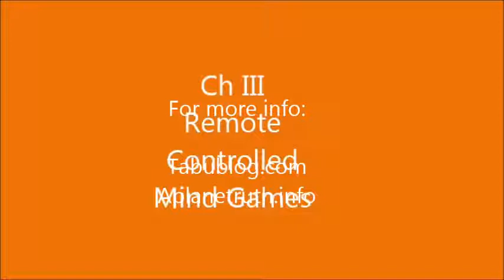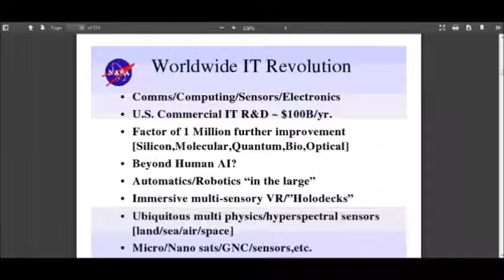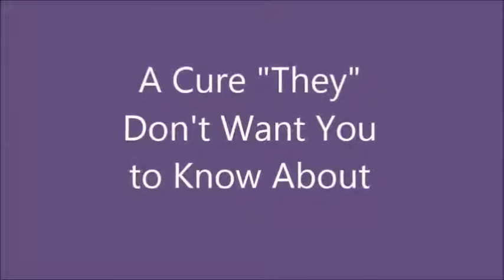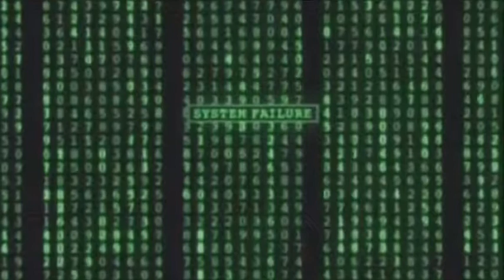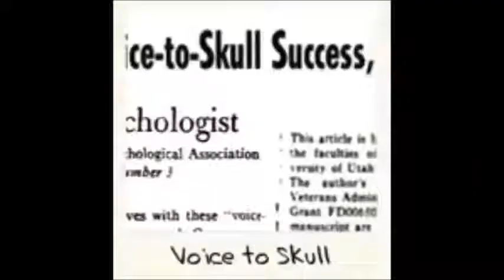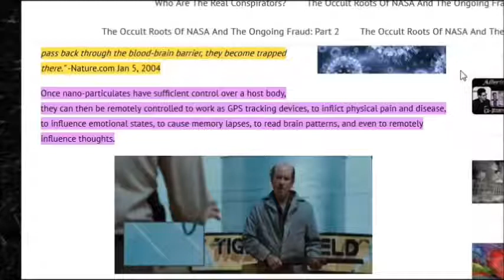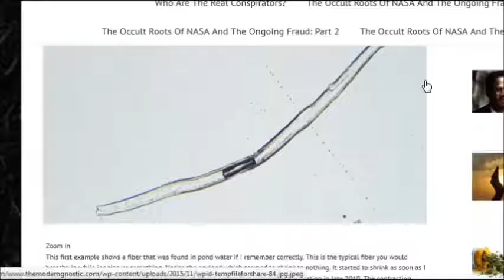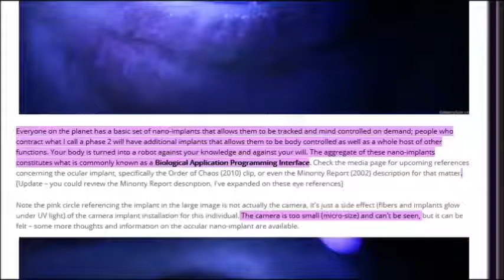Touchless Torture Target Humanity Ch 3 9 Remote Control Mind Games